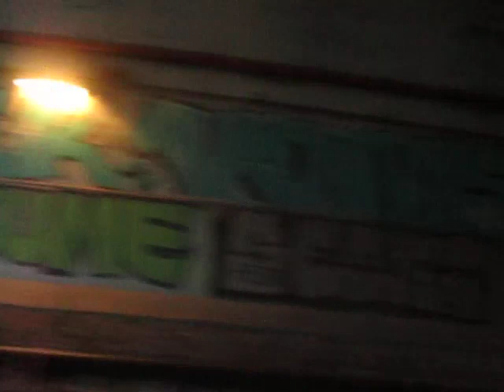tramway t2 trajet en citadis 302 411/401 de suzanne lenglen à victor basch + un truc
salut les mec donc voici une longues vidéo d'un long trajet sur le t2 en sens inverse cette fois ci voilà si la vidéo est trot long faites une pause toutes les 10 min sinon si vous avez le temps et du cran vous pouvez regardez jusqu'a la fin sinon n hésitez pas a commenter sa fait toujours plaisir des commentaires